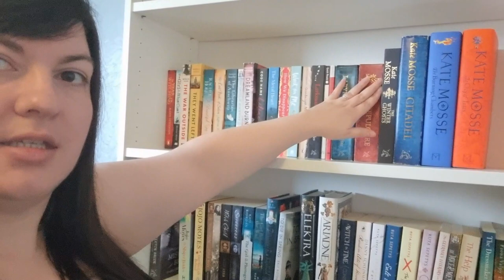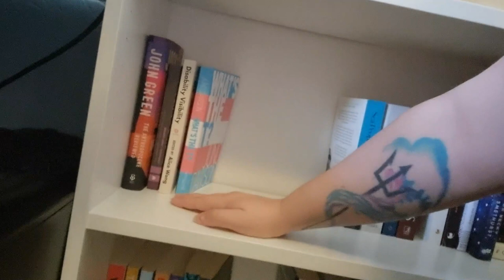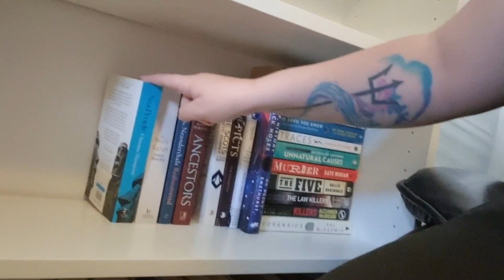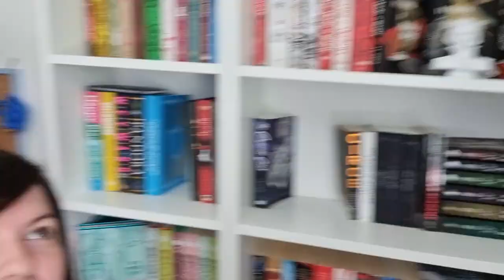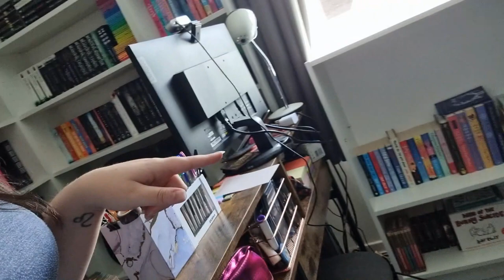Weekly Reading Vlog #32: New Bookshelves!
✨Open me...✨

Becca: @Thebeccafowell
Tori: @ascottishlassreads5784
Siobhan: @siobhanlouisereadsalot4836

If you want to support me further, you can do so below!